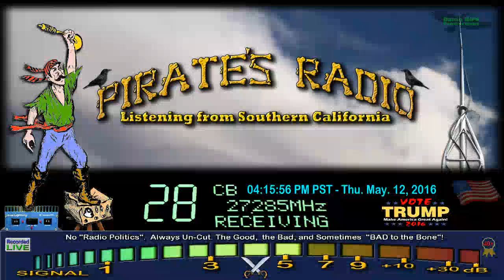225 GA+, LargeMouth 31 FL